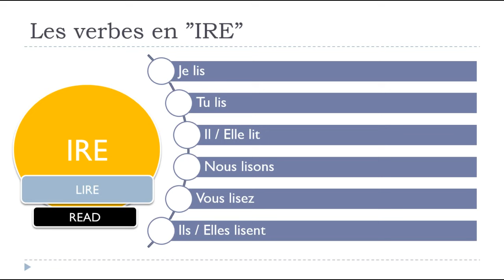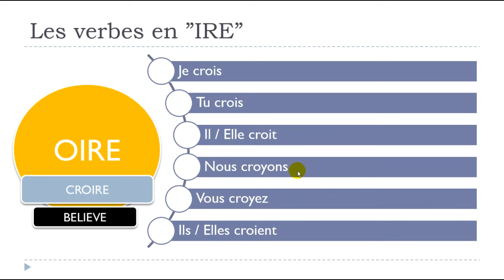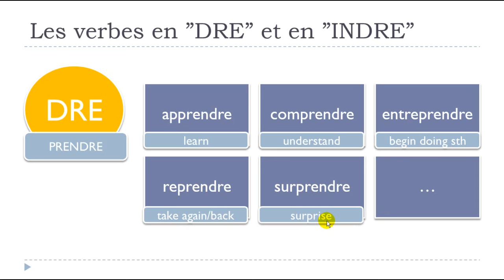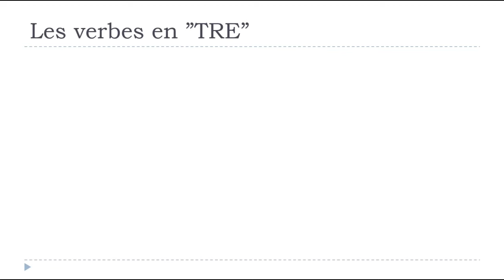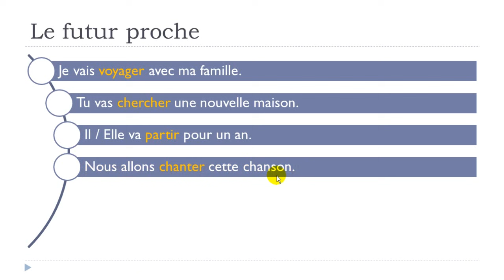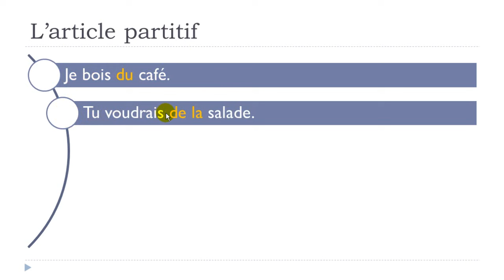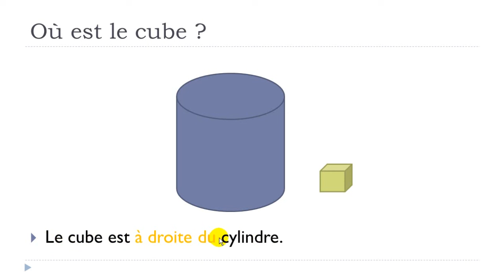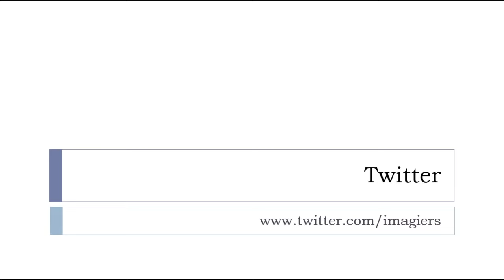Learn French before Christmas # Day 6